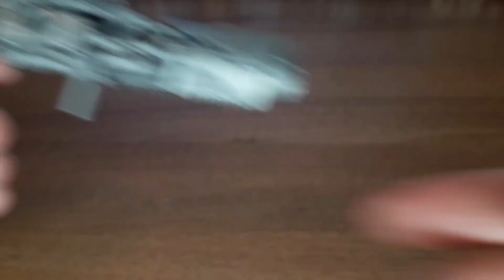OPTIMUS PRIME WEI JIANG WEAPONS BLASTER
Hello friends!
We bring to your attention an overview of the transformer,this robot is capable
of transforming from one appearance to another,namely from a car to a humanoid
robot,changing its appearance.
We enjoy watching the toy universe of transformers,which are the heroes of many films and series.The life expectancy of transformers is calculated in millions of years,
which means they are immortal and not prone to aging!
Good luck to everyone and support.